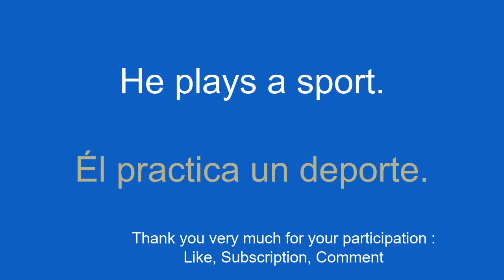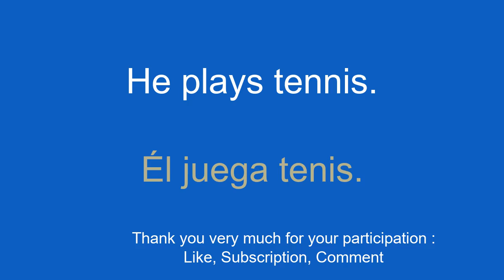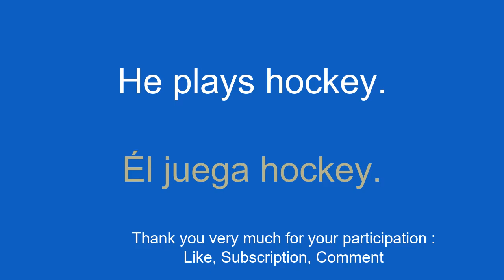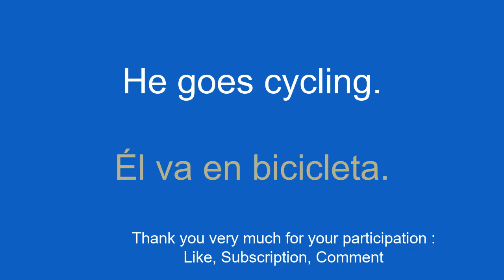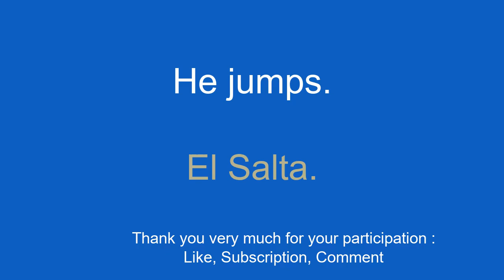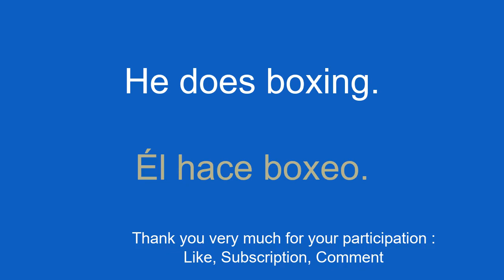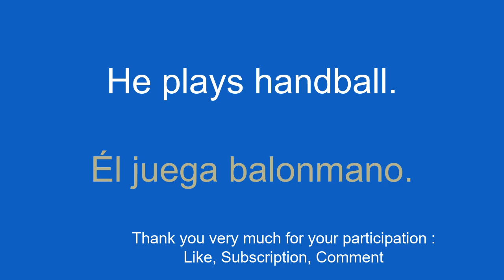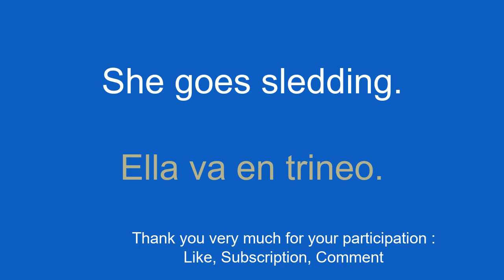8 quiet minutes to learn Spanish